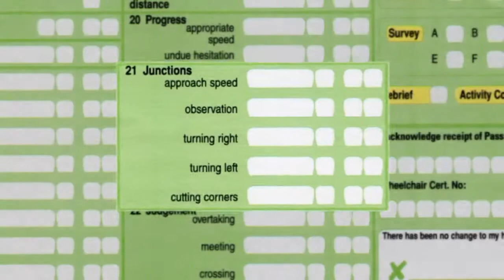Spot the fault:Junctions